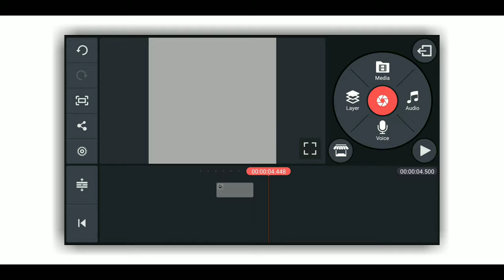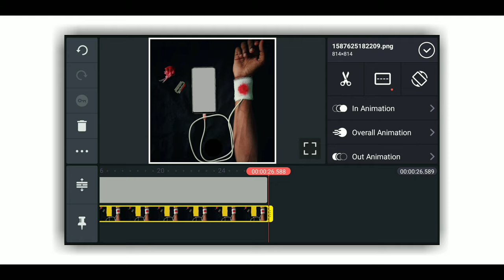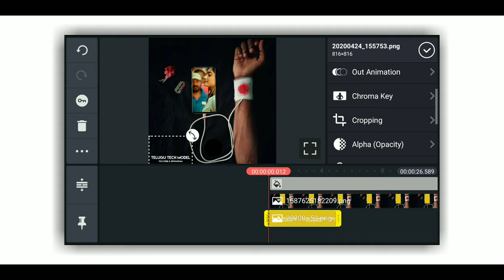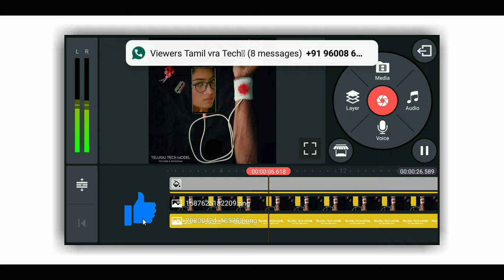Make awesome status || videos in kinemaster 2020 || Hand Blood bleeding video editing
Telugu Tech Model

📌  41 videos. This video about kinemaster tutorial

♦️ How to use kinemaster (full detailed video) :  ⤵️

Sai Kumar

Still Lot More Tutorials To Come 😋 || If You

My official account : Doñ Saaê

Templates,

Aveeplayer,

KineMaster,

Alight motion,

Whatsapp status,

Telugu Tech Model,

Telugu Tech Model aveeplayer,

Template tutorial,

Single video,

Single template,

Singles video,

Singles template,

Single's whatsapp status,

Prabhas Fan's,

Pspk,

Instagram Story,

Templates,

Aveeplayer,

Whatsapp status,

Template tutorial,

How to use KineMaster app in Telugu,